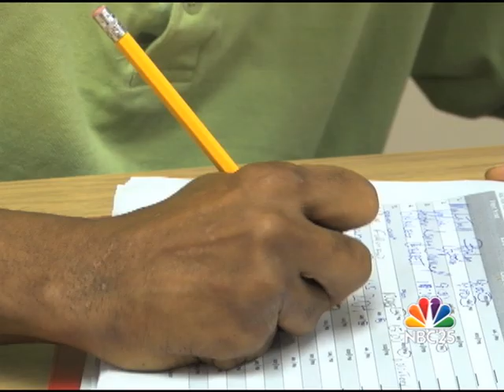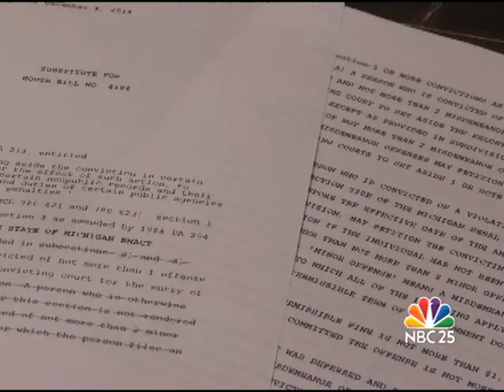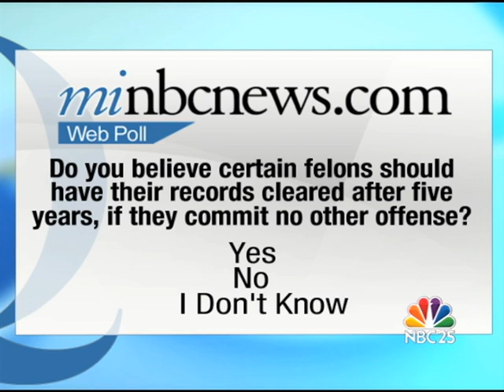New Michigan bill could help erase criminal records from public view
Michigan's legislature is looking to give some criminals a fresh start. The state senate is now considering a bill that could make it easier to have criminal records erased from public view. NBC25’s Walter Smith-Randolph reports.